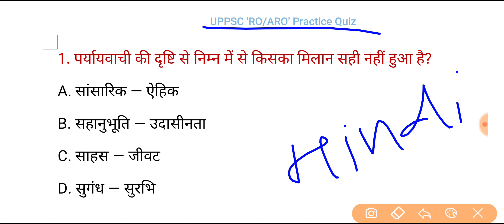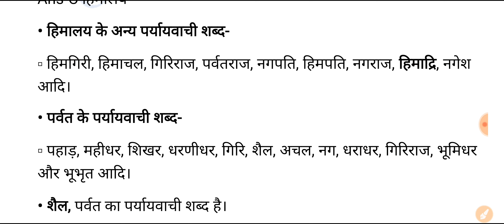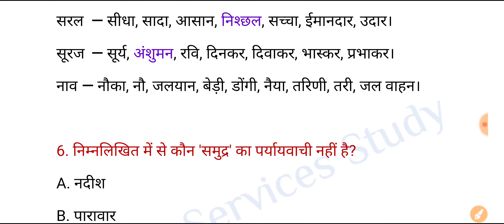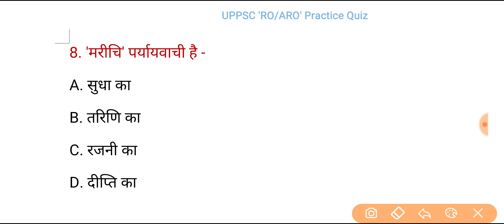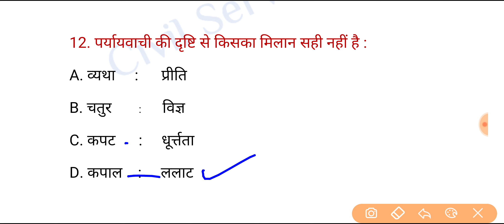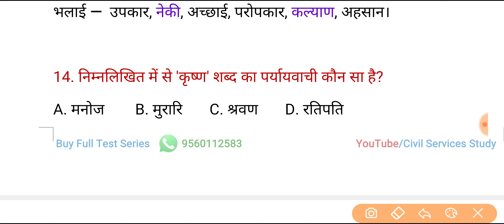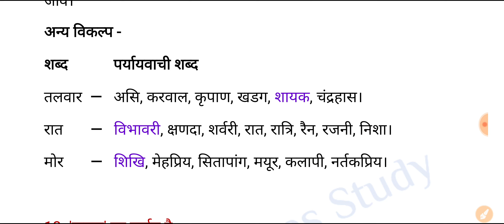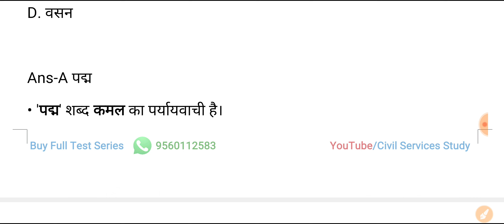UPPSC RO/ARO Hindi Practice Test -01